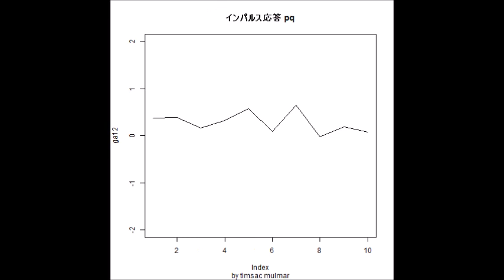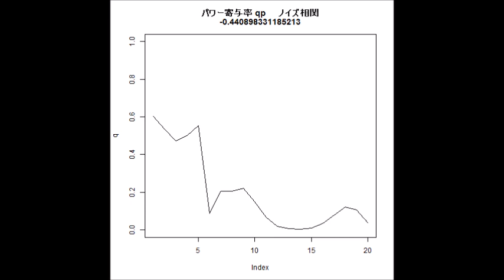‹‹ 超音波の音圧データ解析 ››（超音波システム研究所）